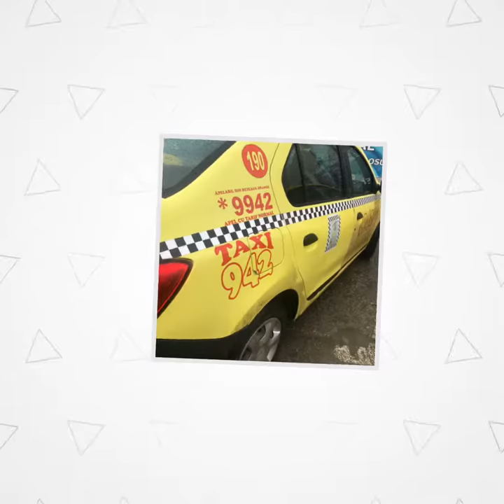Car Wrap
Car | Minibus | Bus | Truck | Trailer Wrapping

S.C. SOREL SRL (J32/1015/1991 | RO 797234)
Address: 106 Dorobanților Street, 550231, Sibiu, Romania